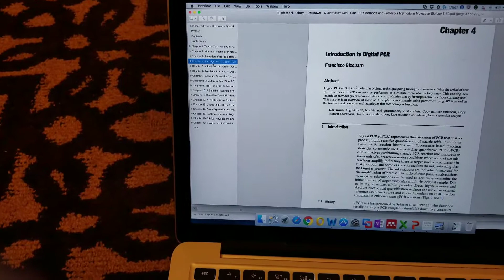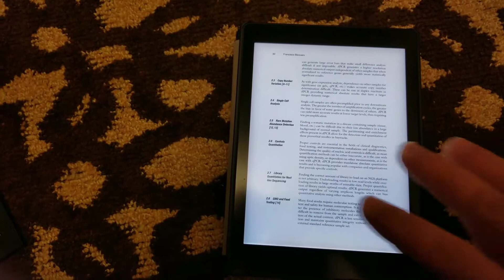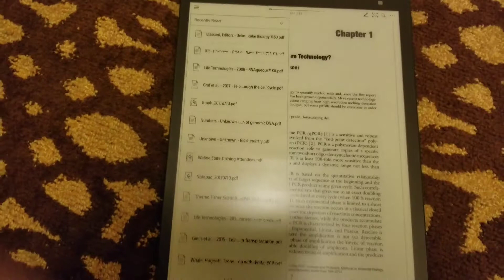Sony DPT-RP1 Digital Paper and Tables of Contents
In the comments of some of my other videos and with my conversations with Sony tech support there has been some confusion about what I mean when I say "embedded tables of contents". This video demonstrates what I mean and the function the RP1 is currently lacking (but which Sony says will be added)